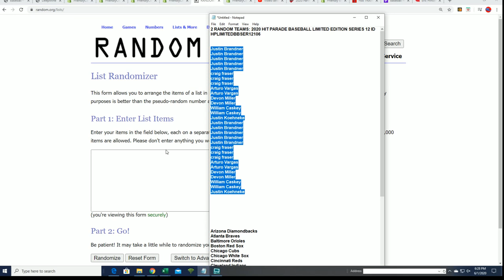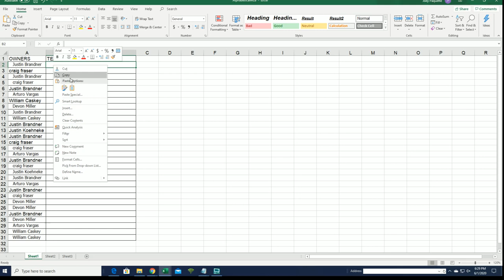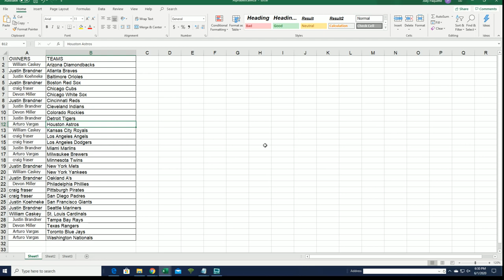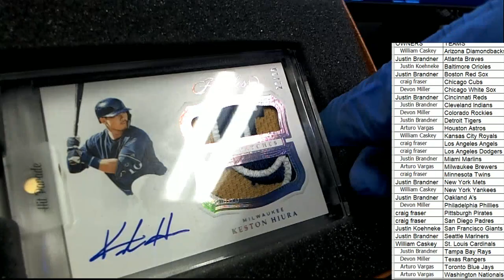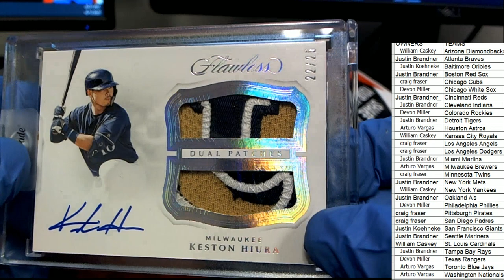2020 Hit Parade Baseball Limited Edition Series 12 ID HPLIMITEDBBSER12106